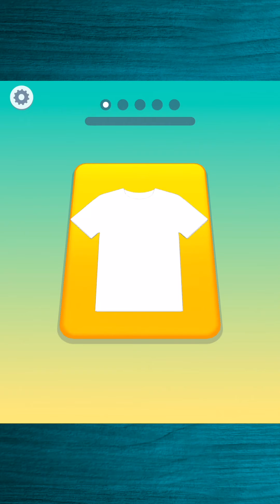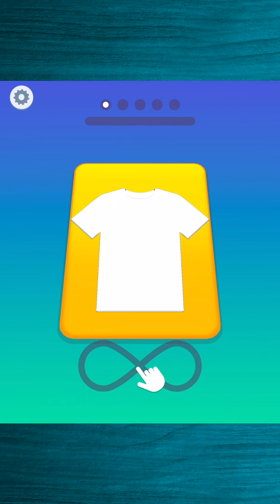👕 Tie Dye - Top Best T-Shirt, Bikini, Bags Decoration DIY Game 👙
*** Live the hottest fashion summer trend! Tie Dye summer clothes and beach accessories! ***

ℹ️ App-Description
T-shirts, bikinis, beach bags... you name it! Show off your creative DIY art skills while customizing the Tie Dye clothes to your liking. Get requests from clients and paint clothes to your desire. Being creative isn’t hard: first tie, then dye! Unleash your DIY art skills and let the paint do the work!
Let the summer fun begin!